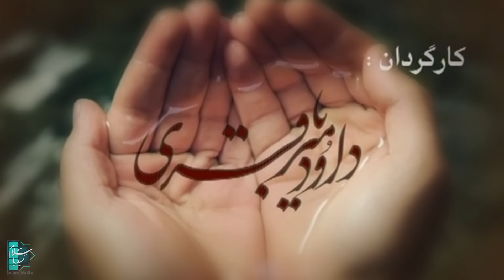سیریل مختارنامہ - قسط نمبر 23 | Mokhtarnameh - Episode 23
کہانے کا خلاصہ:
سیریل مختارنامہ، مختار ابن ابوعبید ثقفی کی جوانی اور بڑھا پے کی کہانی ہے- مختار ثقفی شیعوں کے ایک قیام کے قائد تھے- یہ قیام، دشت کربلا کے قاتلوں کو سزا دینے کے مقصد سے واقعہ عاشورا کے بعد برپا ہوا-
سیریل مختارنامہ - قسط نمبر 23

ہدایت کار: داود میرباقری

نشریاتی سال : 2010
ژانەر: ڈرامہ، تاریخی